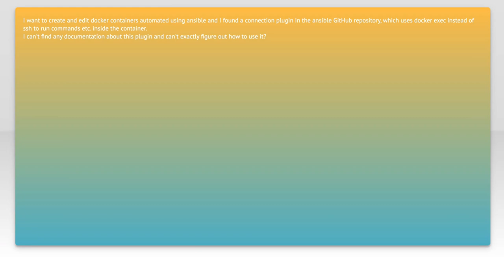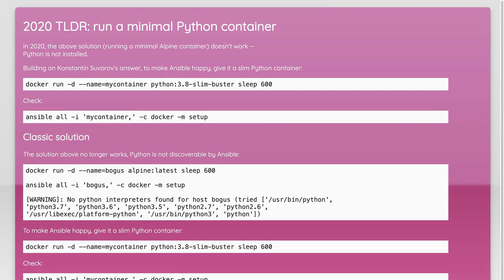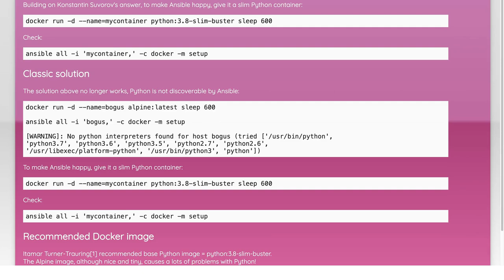How to use the docker connection-plugin of ansible?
docker: How to use the docker connection-plugin of ansible?

Related to: docker, ansible